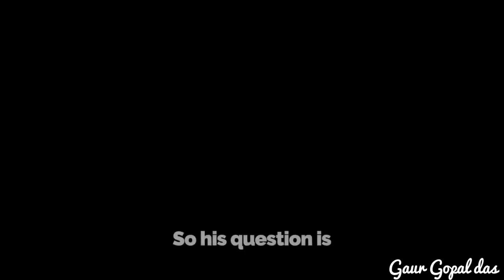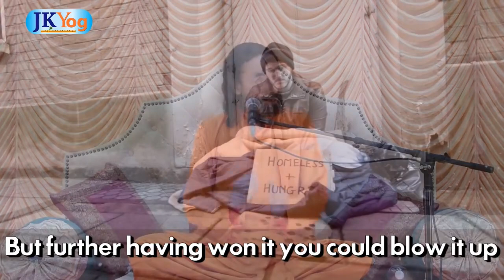Bhagavad Gita Law of Karma explained | 3 Life Lessons from Law of Karma bhagwat geeta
Bhagavad Gita Law of Karma explained! 3 Life Lessons from Law of Karma

What does Bhagavad Gita say about karma?

What is karma how it acts on our destiny according to Bhagavad Gita?

What does Krishna say about karma?

How many types of karma described Gita?

भगवद गीता श्री कृष्ण द्वारा महाभारत के मध्य में अर्जुन को जीवन और धर्म के बारे में दिया गया ज्ञान है, जब अर्जुन को भ्रम हो गया था कि क्या उसे अपने स्वयं के रिश्तेदारों के खिलाफ लड़ने का अधिकार है। तब श्रीकृष्ण ने अर्जन को गीता का ज्ञान दिया, और उनके भ्रम को दूर किया।

महाभारत युद्ध में, भगवान श्रीकृष्ण ने अर्जुन को गीता का उपदेश दिया जिसके द्वारा धर्म और कर्म का ज्ञान दिया,

भगवद गीता का ज्ञान आज के युग के लिए भी लागू है, इसे अपने जीवन में लागू करके मनुष्य अपने जीवन में आने वाली कठिनाइयों का सामना कर सकता है।

प्रत्येक मनुष्य को भगवद गीता पढ़ना चाहिए, क्योंकि यह मनुष्य को जीवन में सफल होने में मदद कर सकता है चाहे वह Career से संबंधित हो या अपने रिश्ते सुधारने में।

गीता उपदेश जीवन का सार है जिसके द्वारा एक इंसान अपने जीवन  में सफल हो सकता है, एक शांतिपूर्ण जीवन जी सकता है और खुशी से संबंधों को निभा सकता है।

मैं अपनी इच्छाओं को कैसे सम्भालूँ?| How do I deal with desire srimad bhagavad gita gyan 2021

How to be a happy in life by sri krishna geeta gyan | Key to Happiness srimad bhagavad gita 2021

Beyond the limit vd

bhagwat geeta shlok in hindi with meaning
bhagwat geeta in hindi with meaning